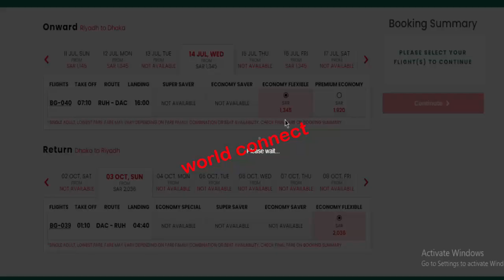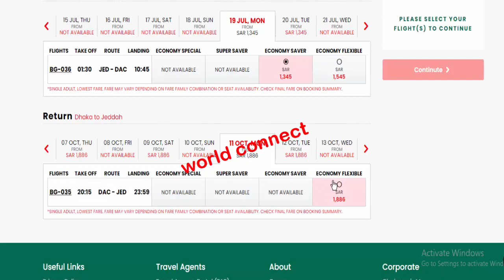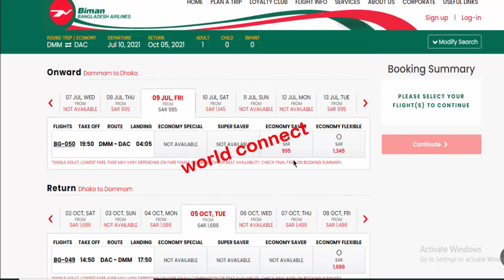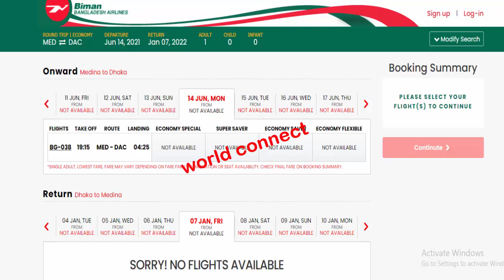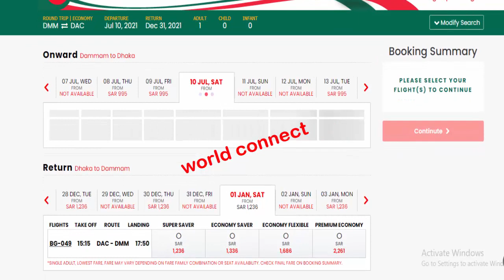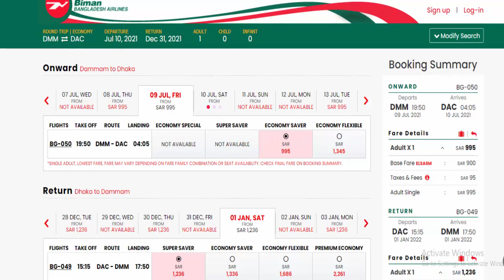১- ২০ জুলাই বাংলাদেশ এয়ারলাইন্স রিয়াদ- জেদ্দা - দাম্মাম -টু -ঢাকা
বাংলাদেশ এয়ারলাইন্সে যারা ঈদের আগে রিয়াদ - জেদ্দা - দাম্মাম থেকে ৩ মাসের ছুটিতে যাবেন তাদের টিকিটের দাম অনেক বেশি এবং ৬ মাসের ছুটিতে যারা যাবেন তারা কম দামে বাংলাদেশ এয়ারলাইন্স এর টিকিট নিতে পারবেন ।

ইকামা না থাকলেও করনা টিকা নিতে পারবেন ফ্রী তে

Qiwa password  ভুলে গেলে কিভাবে ফিরে পাবেন

পবিত্র মরিয়াম ফুল যে ফুলে বন্ধা মহিলার গর্ভে আল্লাহর রহমতে বাচ্চা আসে এবং নরমাল ডেলিভারি হয়

বর্ডার নাম্বার দিয়ে ইকামা নাম্বার বের করার সহজ উপায়

ইকামা নাম্বার দিয়ে পাসপোর্ট নাম্বার বের করার সহজ উপায়